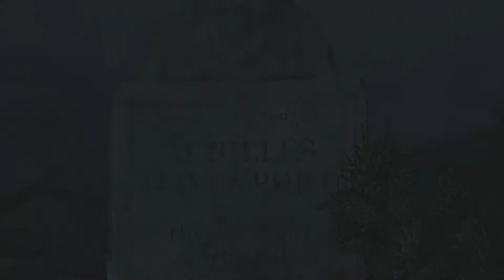Assassin's Creed III Playthrough w/ SkillFire10 - Part 85: Connor, You're a Bellend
Leave a rating depending on how the video was!

Assassinations are best left to professionals... unfortunately they're all busy right now, so we've sent a slightly confused British pauper instead.